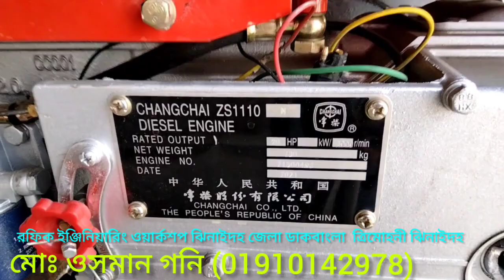নিউ মডেল নসিমন ৩ টন লোড ক্যাপাসিটি-১,৯০,০০০/=টাকায়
মেসার্স রফিক ইঞ্জিনিয়ারিং ওয়ার্কশপ প্রোপাইটার মোঃ ওসমান গনি (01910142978) এখানে সকল প্রকার লাটাহাম্বার নসিমন টাইগার গাড়ি ট্রাক্টর টলি পাওয়ার ট্রলি তৈরি করা হয় স্থান ঝিনাইদহ জেলা ডাকবাংলা বাজার ত্রিমোহনী গোপালপুর সড়ক ঝিনাইদাহ